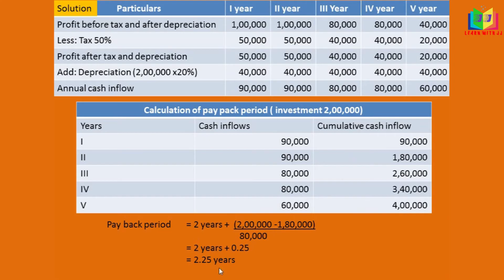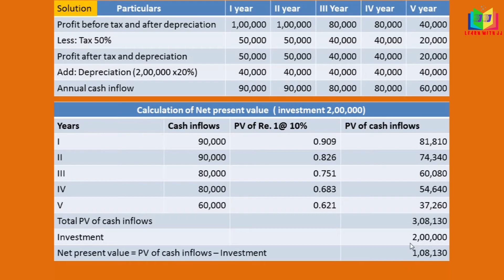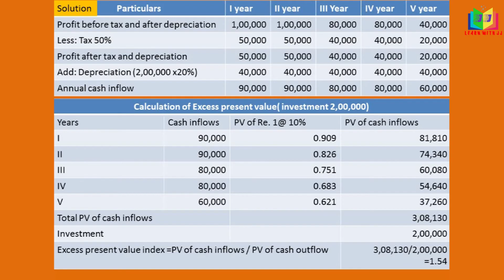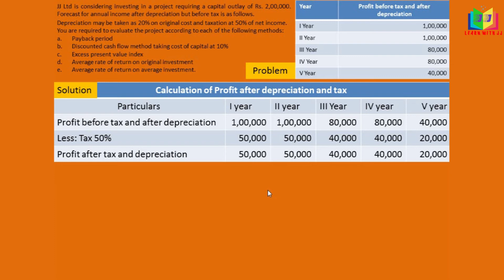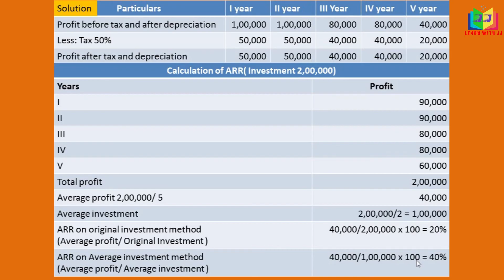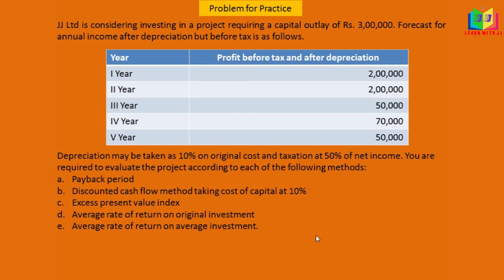Capital Budgeting in Tamil - Part 9 | Management A/c |NPV |ARR |Profitability index | Payback period